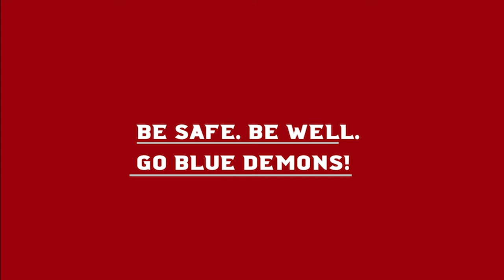David Dopek - DePaul Track & Field Head Coach - Blue Demon Challenge Preview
Visit Challenge.depaul.edu/athletics to give today.

Help us raise $1 million dollars in 24 hours for DePaul Student-Athletes